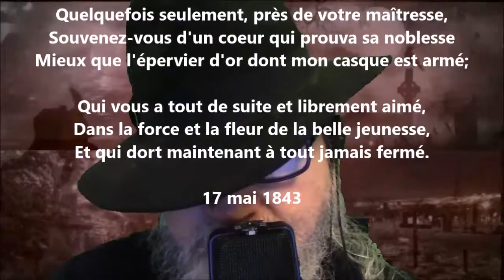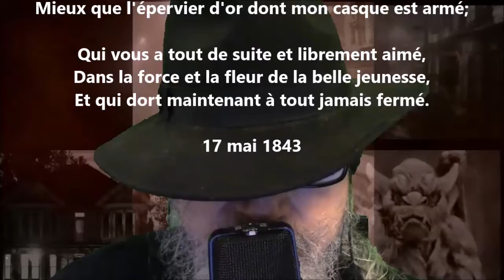À M. Alfred Tattet - Alfred de Musset lu par Yvon Jean